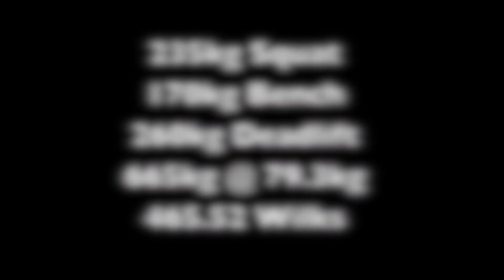Matti Tikka Opal Challenge 2015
235kg Squat
170kg Bench
260kg Deadlift

665kg @ 79.3kg BW